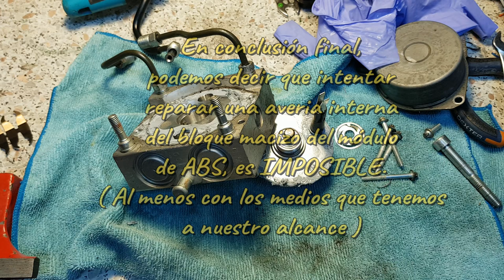Reparacion modulo ABS ¿Es posible? | ABS module repair. Is it possible?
En este tutorial vamos a tratar una averia del moculo de ABS de una motocicleta. Desmontaremos paso por paso el modulo y os enseñaré su interior. Y lo mas importante, lo que podremos reparar y lo que no.